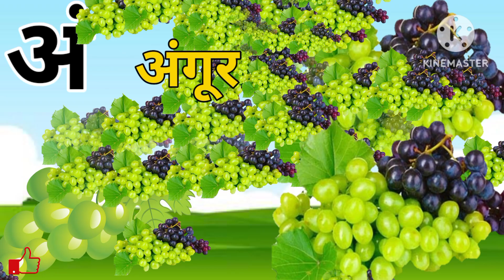अ से अनार आ से आम, हिंदीवर्णमाला, अआइ, हिंदीस्वरव्यंजन, a se anar aa se aam, क से कबूतर